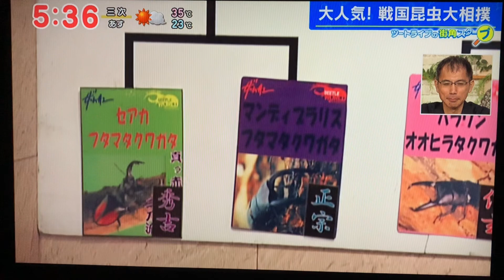ツードライブ街角スクープ ビートルワールド TSSライク